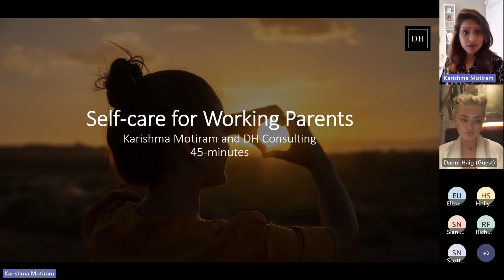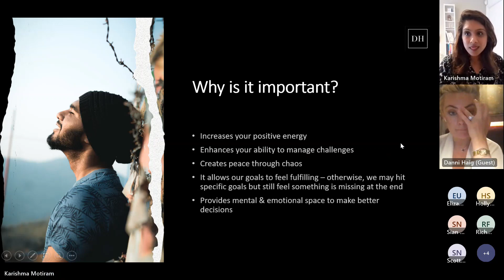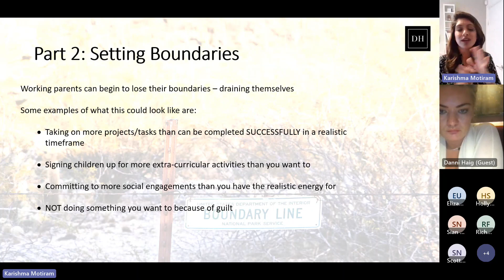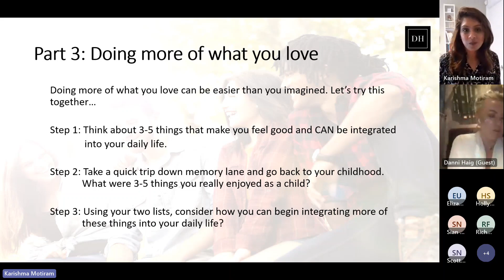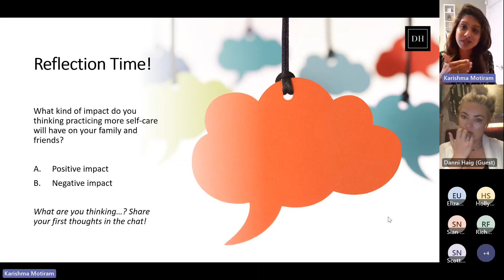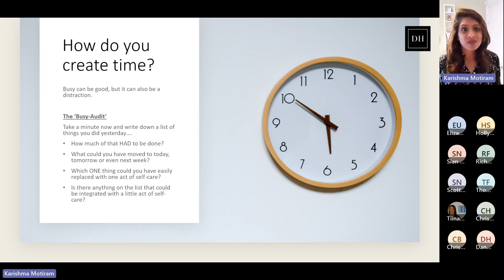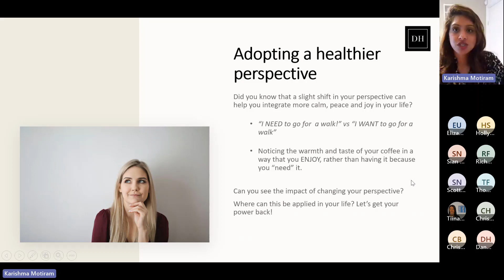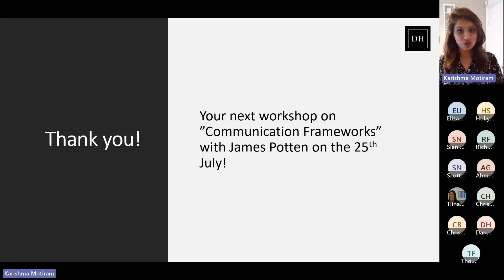Development dozen - Selfcare for working parents 27.06.2023